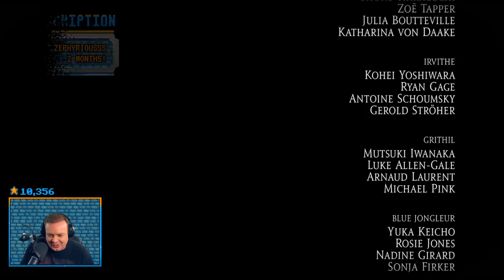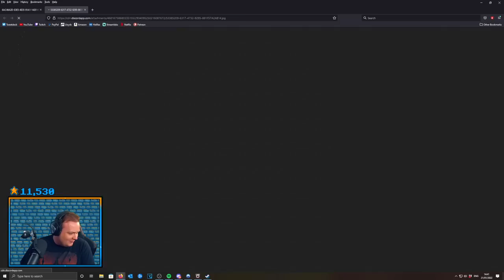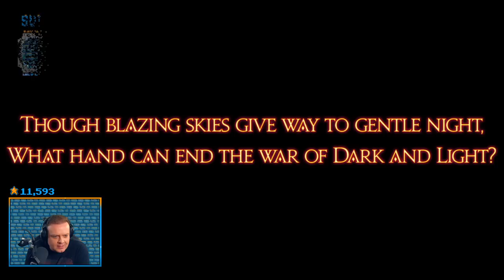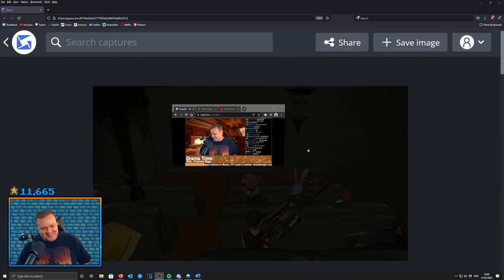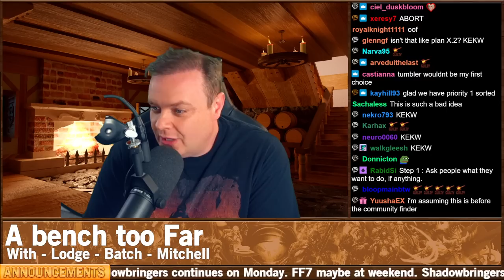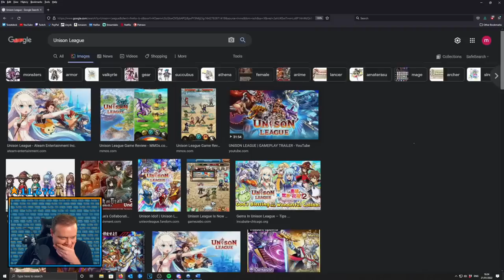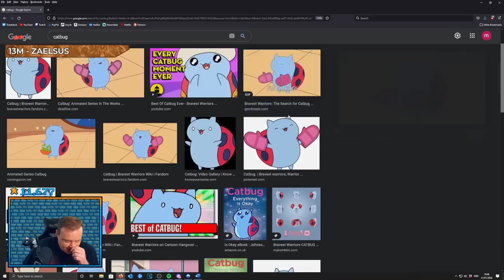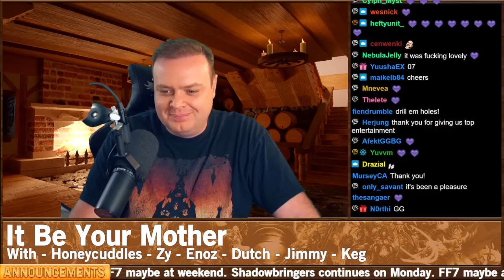FFXIV - Part 95 - Goodbye Friend...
You can watch our VODs with Twitch chat replays by downloading the free ChatReplay extension found
You'll find a button under the video window to open the chat!